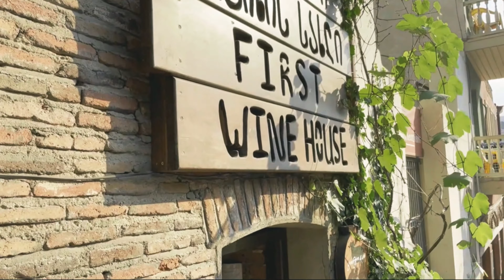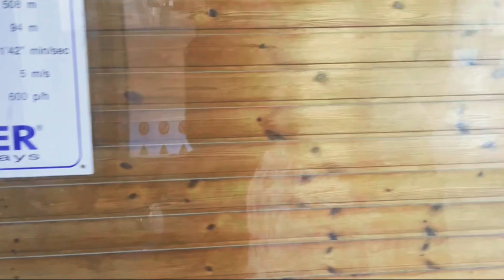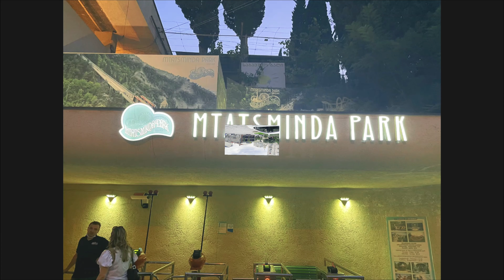#26. Most Visited places in Tbilisi in 2 days | Georgia | Part -3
In this video  you can view main tourist spots of Tbilisi, Georgia which can be covered within two days